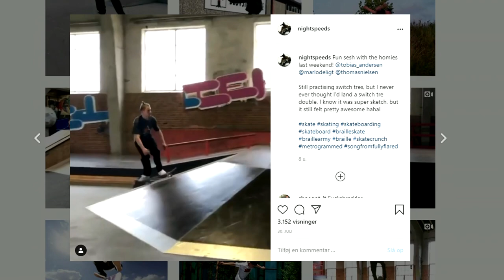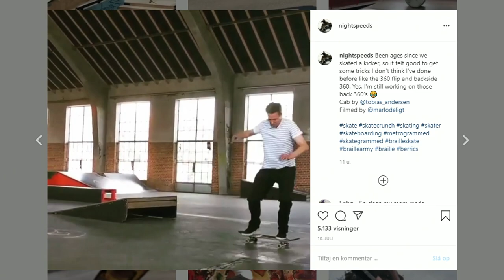Trying John Hill's HARDEST Skate Tricks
I've looked up to John Hill for so long so I found the tricks he has the hardest time doing very interesting. I had actually landed one of the tricks, that John probably sees the least chance of landing in the future, which I was pretty hyped on!

Tricklist:
Switch 360 double flip
Bs 360 Ollie
Fs 360 Kickflip
Switch Inward Heelflip
Hardflip
Late Flip
Forward Flip
Switch Fs Flip
Switch Double Heelflip
Laser Flip

This video is "Trying John Hill's HARDEST Skate Tricks".